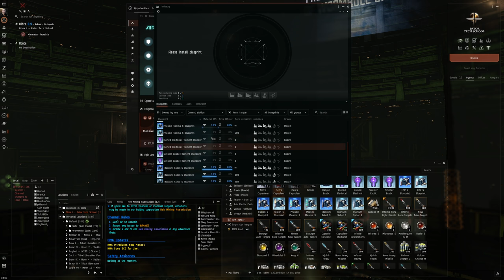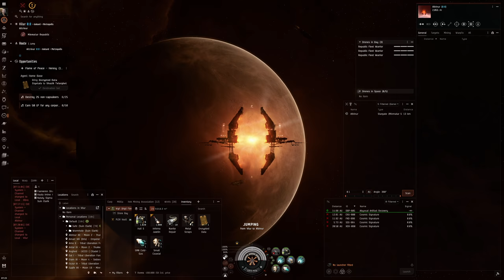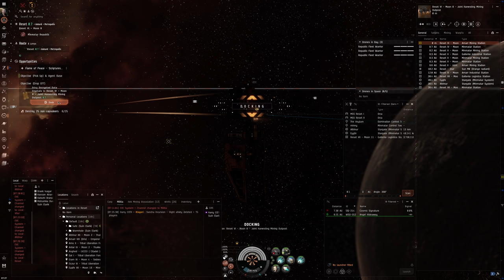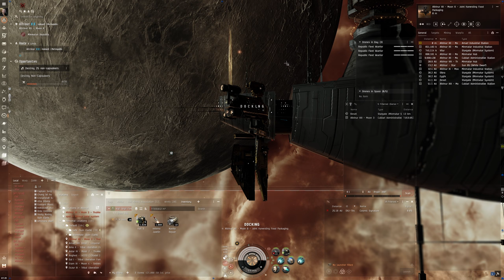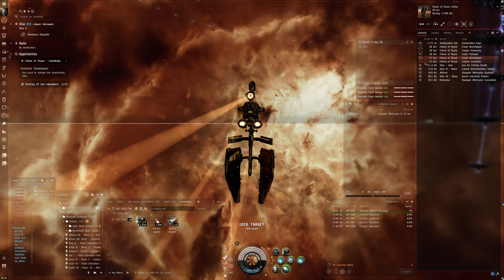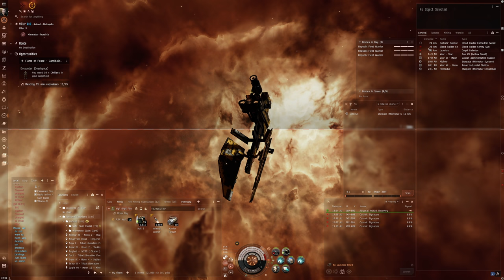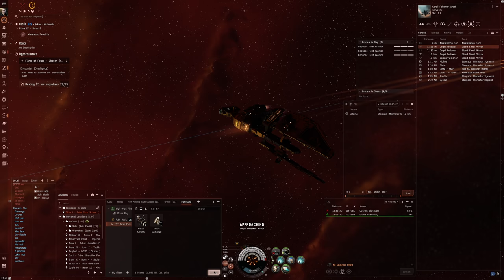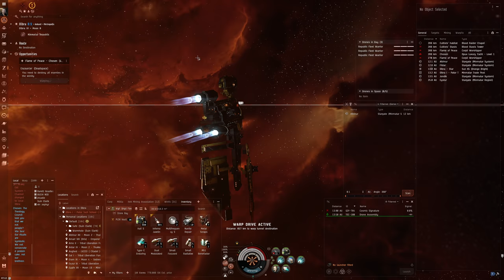Hello World: EVE Online Alpha Experience, Day 769